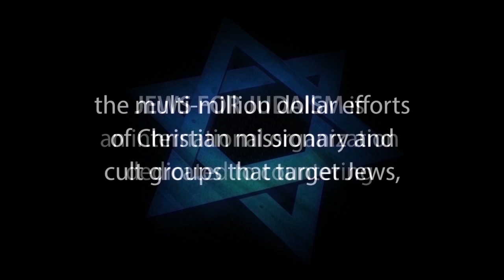SHABBETAI TZVI: The Stormy Life of The Controversial False Messiah – Rabbi Michael Skobac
THE STORMY LIFE OF SHABBETAI TZVI: The Controversial False Messiah – with Rabbi Michael Skobac

In this video, Rabbi Michael Skobac explores one of the most intriguing and controversial episodes in Jewish history.

In the middle of the 17th century, Shabbetai Tzvi came to see himself as the Messiah. The initial reaction by most people in his native Turkey didn't take him seriously. But after meeting up with a brilliant sidekick and promoter, his fortune changed and word quickly spread about him throughout Europe and the Middle East.

Incredibly, a movement of Jews accepting his Messianic claims quickly grew. He ultimately returned to Turkey and after being imprisoned, was given the choice to either convert to Islam or face death. Shabbatai Tzvi donned the turban and embraced Islam.

This video lecture looks at the profound crisis that faced his followers and how many of them somehow continued to believe he was the Messiah even after his apostasy.

1. Hebrew-Christian missionaries convert thousands of Jews worldwide every year
2. Destructive cults cause many Jews to abandon family, friends and careers
3. Eastern religions, Buddhism and Hinduism are spiritual choices for many Jews
4. Apathy and ignorance leave many Jews unaware, unaffiliated and assimilated
5. Intermarriage is exploding with a 75% rate in some North American cities
6. Anti-Israel BDS on campus inhibits Jewish students from standing up for Israel and Judaism